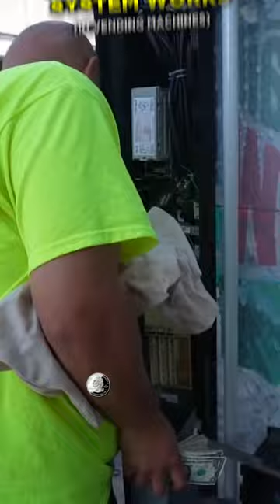How A Vending Machine Coin System Works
Are you READY to start your own Carwash, Laundromat, Vending Company or Rental Property Company ? Join ULTIMATE JOY Where you get weekly training sessions directly from Brandon, over 200 video lessons, one-on-one mentorship and more! and set up a FREE CALL with one of our coaches!

Join our free community to talk about real estate, finance, and small businesses.